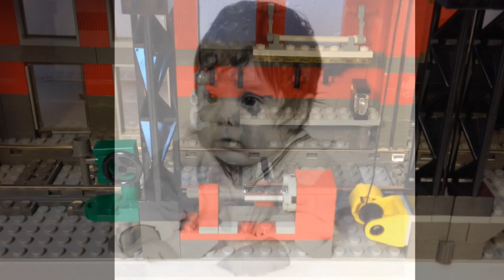LEGO World City 10027 Train Engine Shed from 2003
For vintage and new Lego reviews, hauls, and more